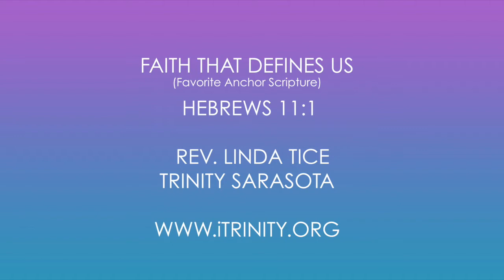Sermon I Faith That Defines Us I Hebrews 11:1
Rev. Linda Tice
Trinity, Sarasota